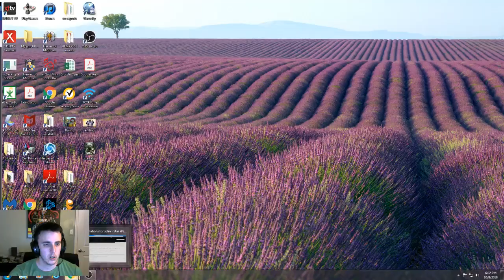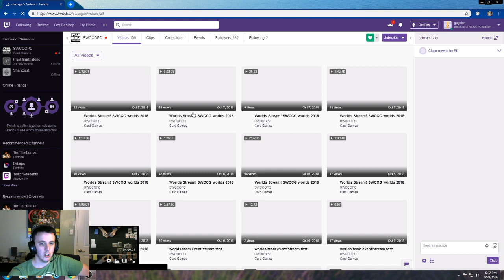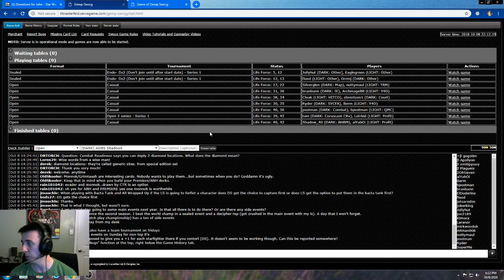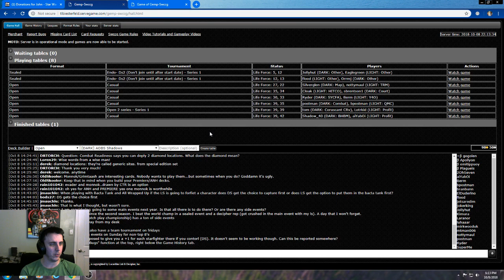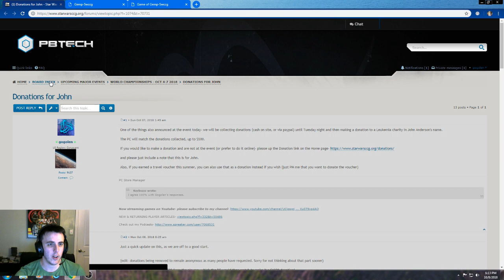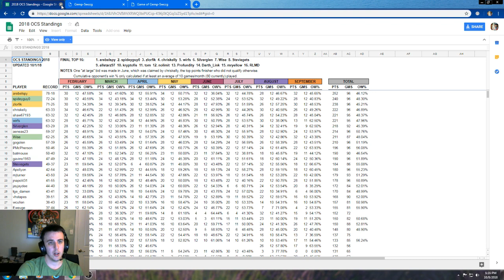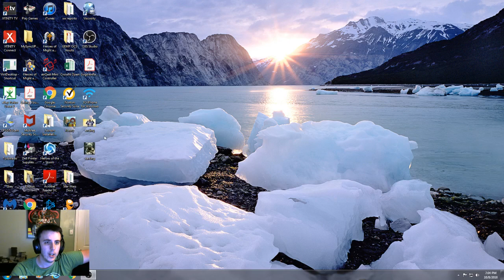Star Wars ccg GEMP Game Review Series- Episode #29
Today I review 1 game:

CRG vs TotallyJK (Dark Combat vs Light Senate)

I also discuss some things from the World Championships, including the PC's plans to make a donation for John Anderson, as well as some other highlights of the weekend.